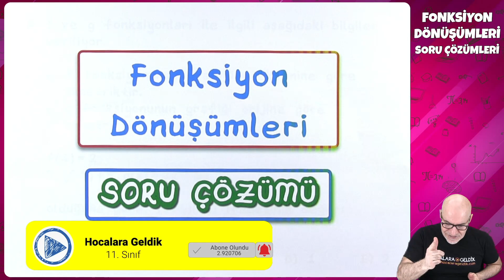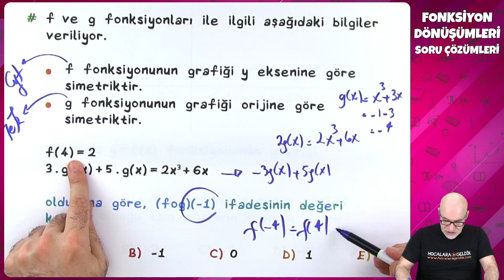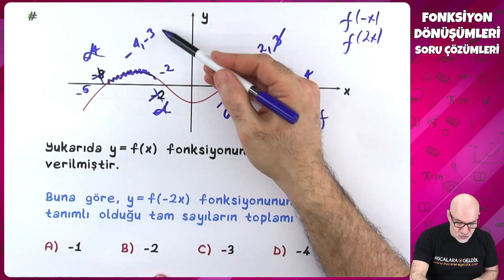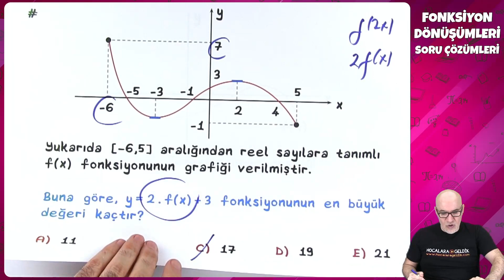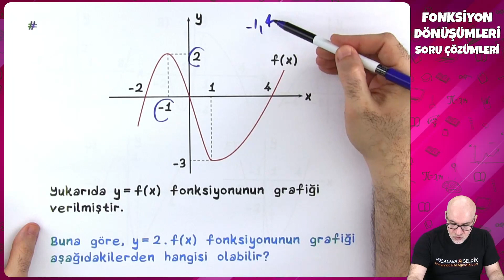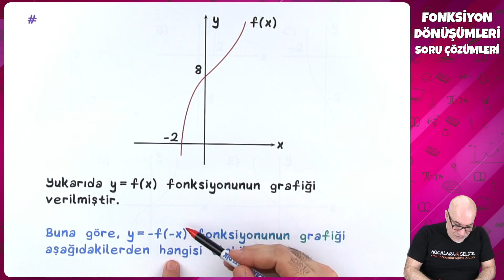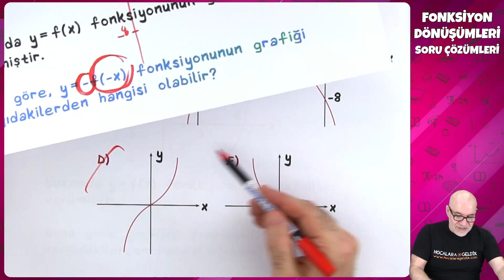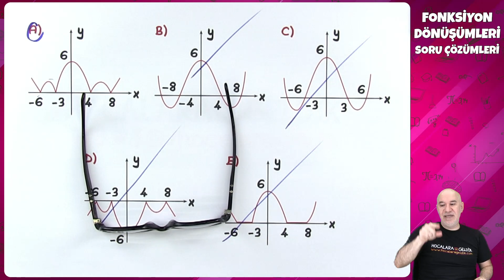11. Sınıf Matematik - Fonksiyon Dönüşümleri Soru Çözümleri | 2022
11. Sınıf Matematik - Fonksiyon Dönüşümleri Soru Çözümleri | 2022